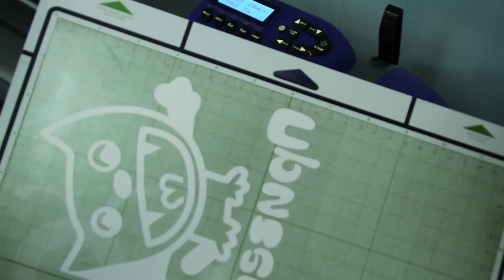Cutting vinyl with a cutting mat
This is a short demo on using a tacky cutting mat from Cricut with a larger vinyl cutter to cut small elements from scraps.